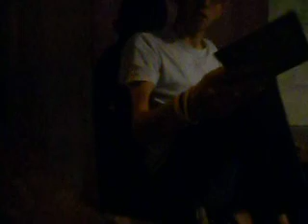Rise Or Die shout out August Burns red the frozen flame tour feb 22nd 2015